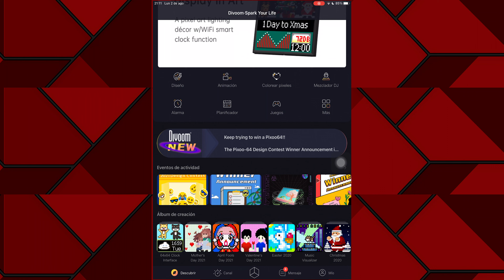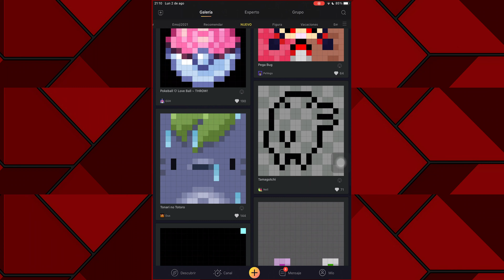¡La Bocina Más Cool Que He Probado: Divoom Ditoo Plus! - Review En Español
Hola amigos, espero se encuentren muy bien, en este vídeo les muestro uno de los productos más interesantes que he probado en el canal; la Divoom Ditoo Plus, una bocina que es más que una bocina. Espero que el vídeo sea de su agrado :D.

*El producto mostrado fue comprado por DTecRC, para la realización de este vídeo, Divoom no tuvo ningún tipo de participación*

Canción en la prueba de sonido.